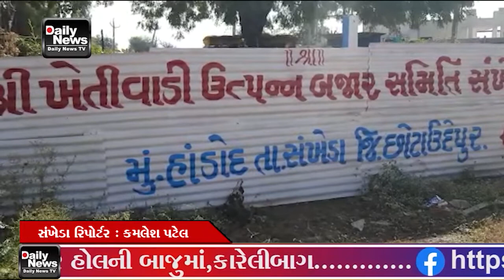05 01 23 ખેડૂતો એપીએમસી તેમજ વેપારીઓ સામે પોતાના હક ની લડાઈ લડવા ગામે ગામ રાત્રી સભા ભરી આગળની રન ન